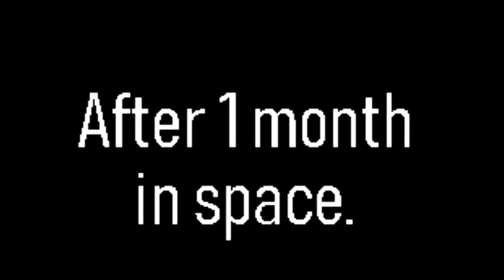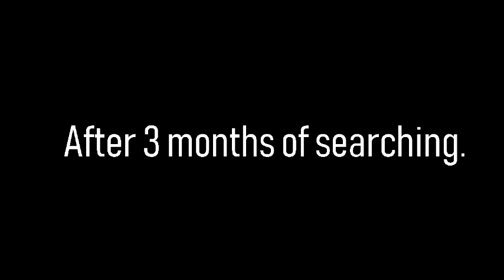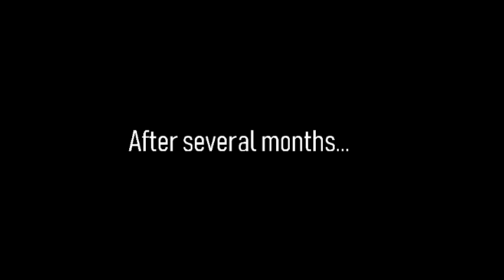Alternate future of Youtubers Episode 11 A new jorney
sue me korean i dare you.